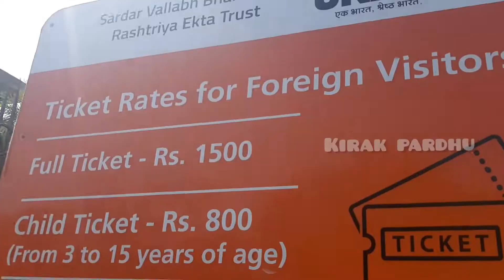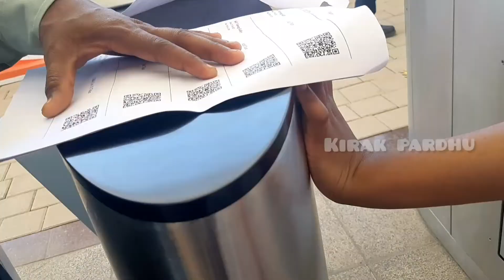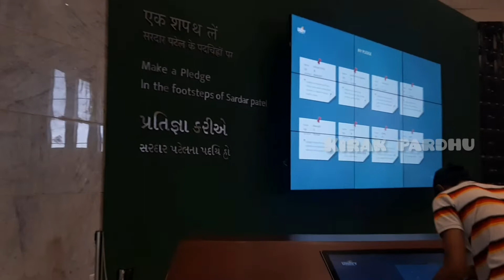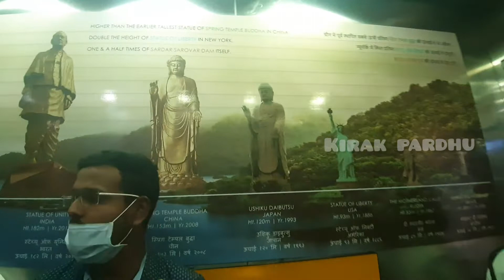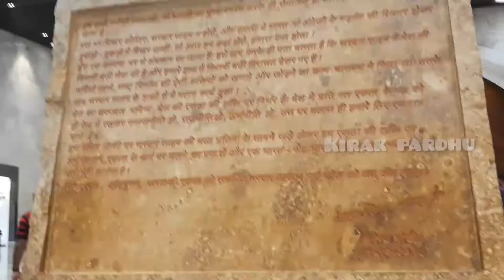Statue of Unity-world biggest statue- sardar vallabhai patel-182m statue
world biggest statue in india. statue of unity ...182m. pride of india...one of the most visiting place in india..